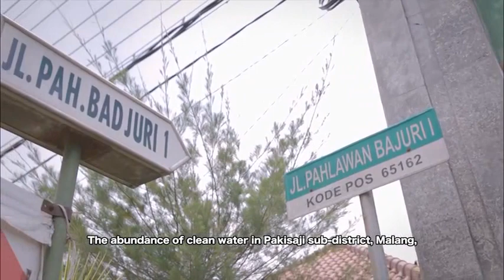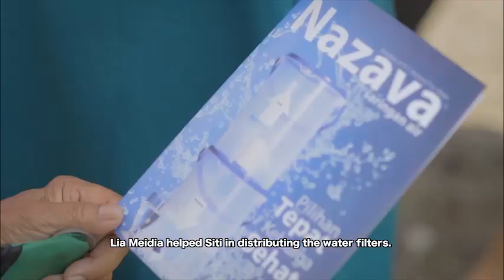Nazava Water Filters : Healthy solution for Pakisaji's residents GAIN MSC rev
(aired before on Java TV)
Residents of Pakisaji, Malang had to boil water before they drink it.  Pakisaji - Malang luckily was an intervention area of the GAIN baduta programme. Withing this programme Nazava Water Filters, together with health center staff socialized water filters to the people of Pakisaji.
Siti Muljayanah, an environmental health officer of Puskesmas Pakisaji became the coordinator of Nazava in this area.
"With the Nazava Program we are able to obtain clean drinking water"

Nazava Water Filters turn PDAM, rain and well water into water that is ready to drink without the need of boiling it.